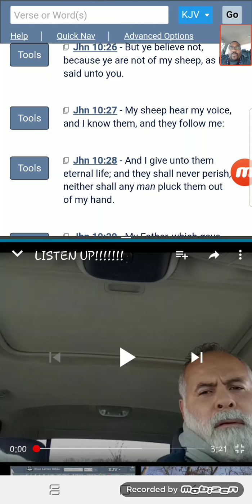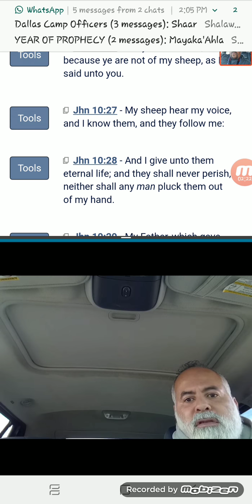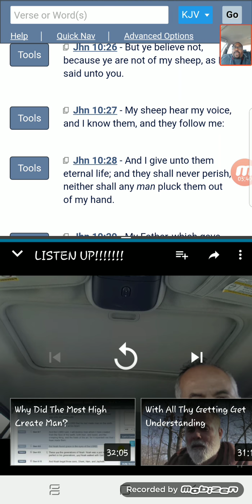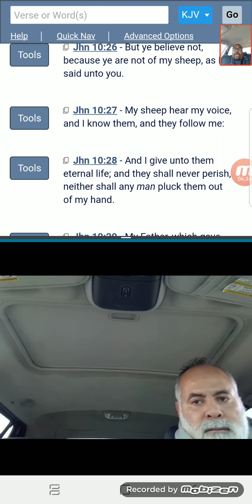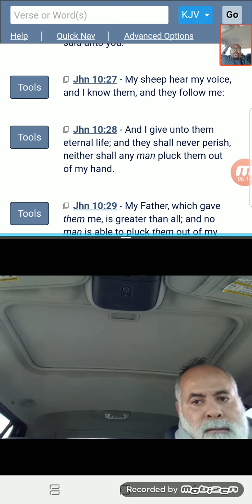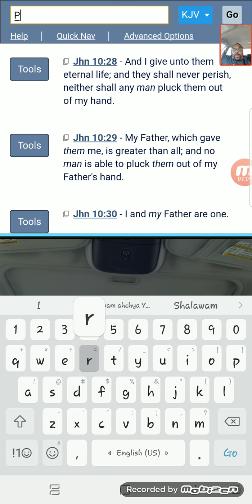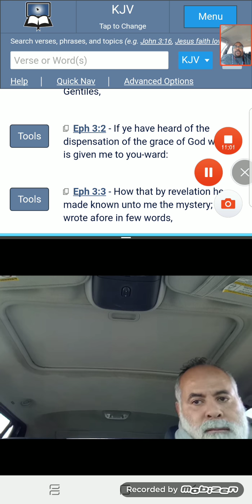GMS Lunchbreak: Re: LISTEN UP